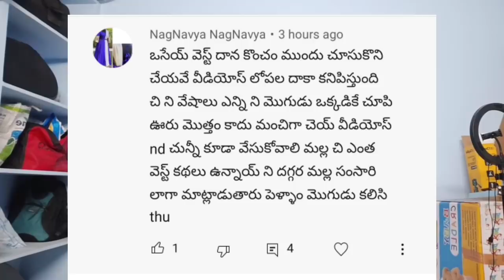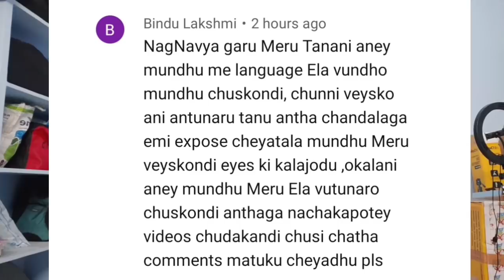ఇలా ఎవరైనా కామెంట్స్ పెడతారా